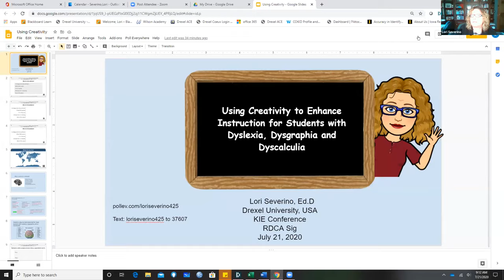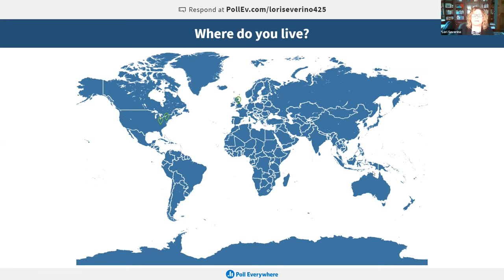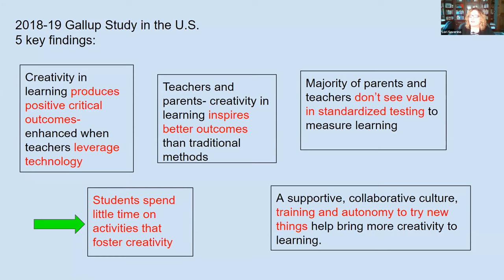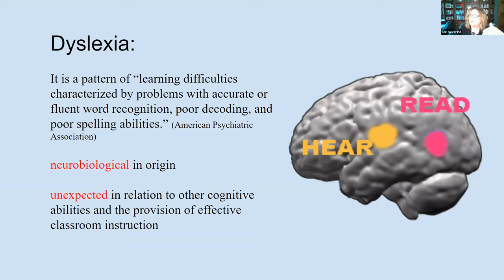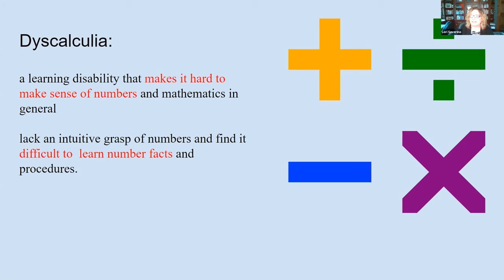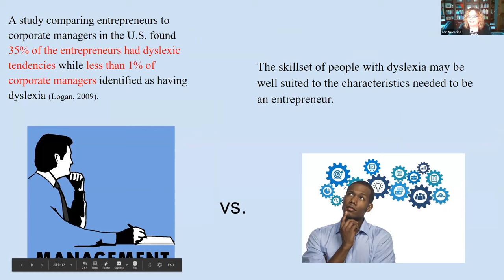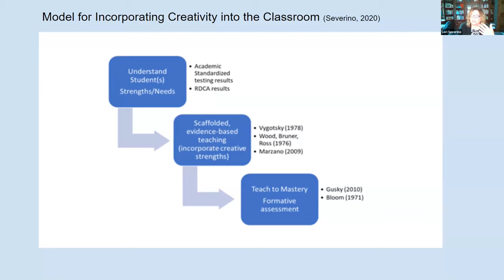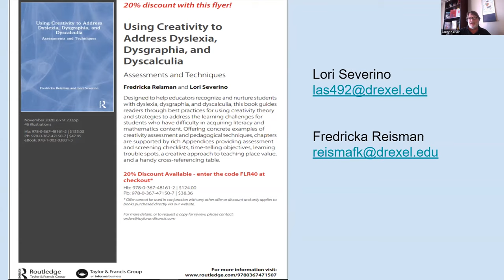Using Creativity to Address Dyslexia, Dysgraphia, and Dyscalculia: Assessments and Techniques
The 6th Annual Reisman Diagnostic Creativity Assessment (RDCA) Special Interest Group (SIG)
Presentation, infilled into the 2020 virtual edition of the Knowledge, Innovation and Enterprise Conference held on 21-23 July. To present a paper or simply participate at the next KIE Conference, whether physically or virtually (online) please